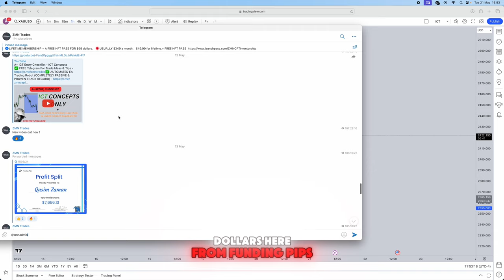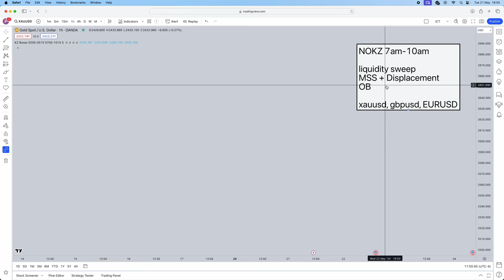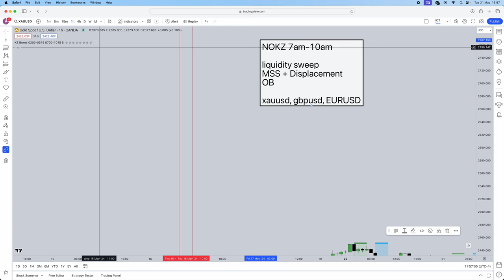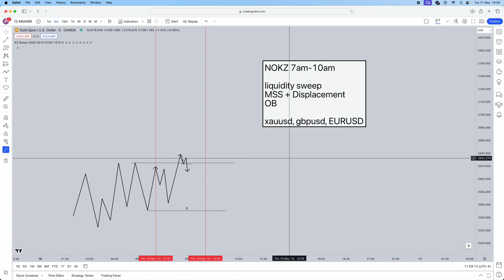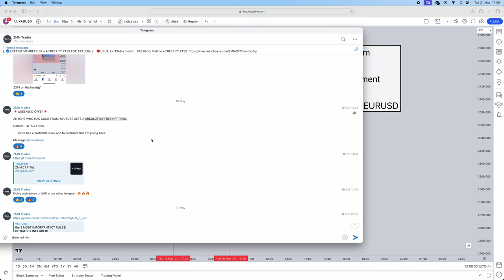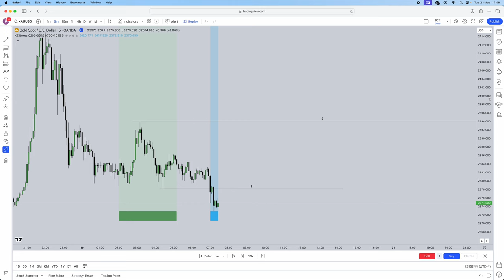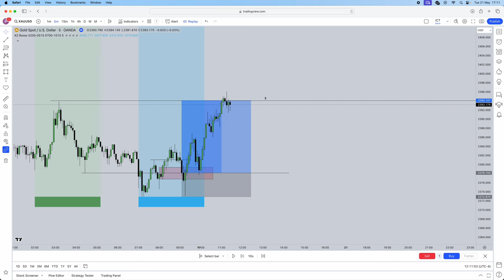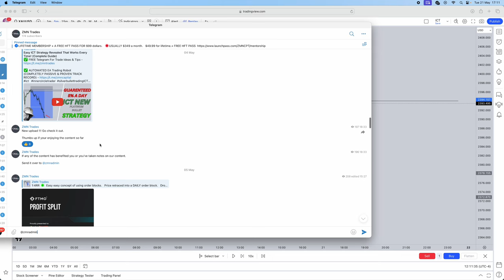THIS ICT strategy MADE me $15,000 in 2 WEEKS! (QUIT YOUR JOB IN 60 DAYS)